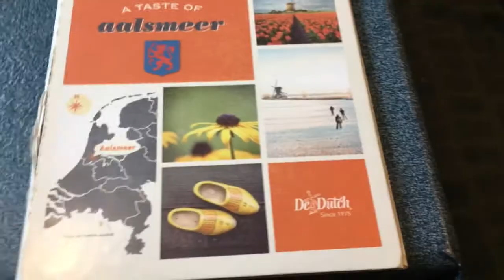Chile Trip: Take-off (Days 1-3)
Visiting our daughter and her husband in South America.